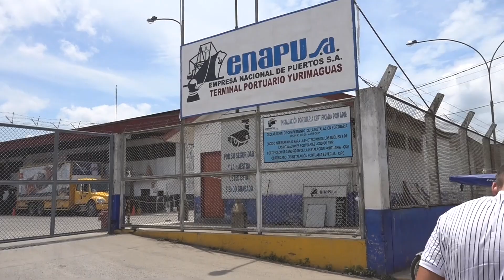Mit dem Frachtschiff auf dem Amazonas ॰ Peru ॰ Vlog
Ein paar Tage über den Amazonas schippern. In die größte Stadt weltweit, die nur über Luft oder Flussweg zu erreichen ist. So ist zumindest der Plan:) Das Video ist lang geworden. Am besten machst du dir vorher ein heißes Getränk und lehnst dich dann im Sofa zurück:)
Alex und Anika